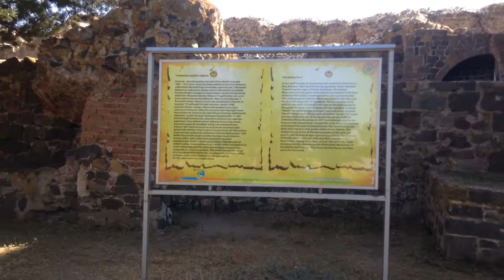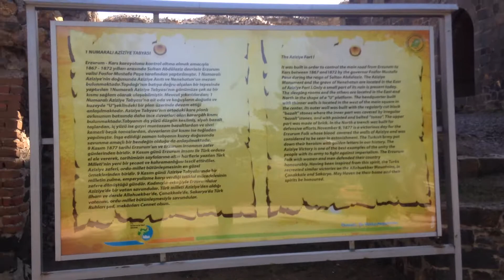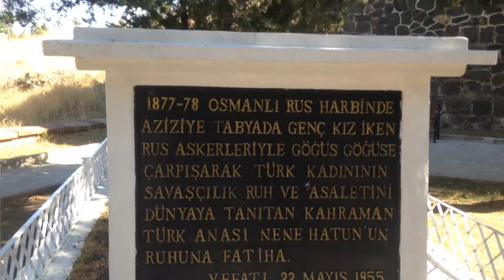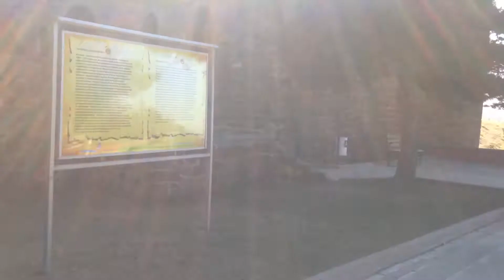Doğu Nene Hatun Aziziye Tabyalarda I Erzurum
Doğu